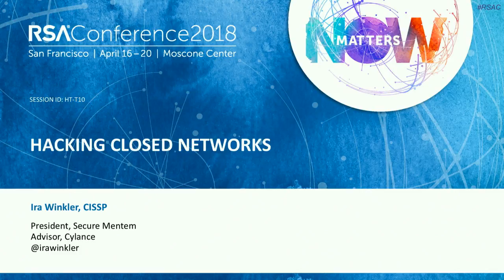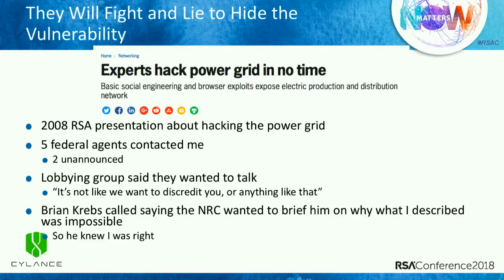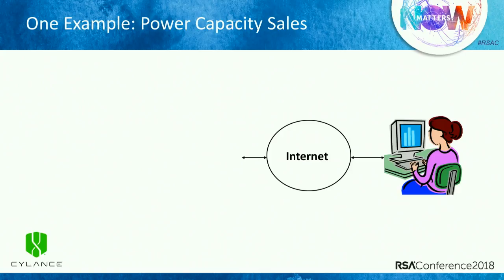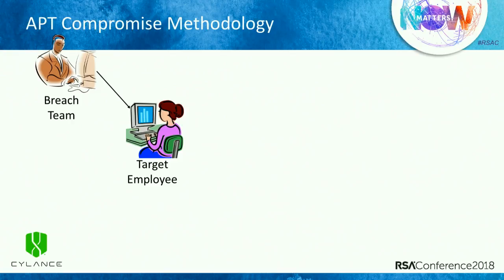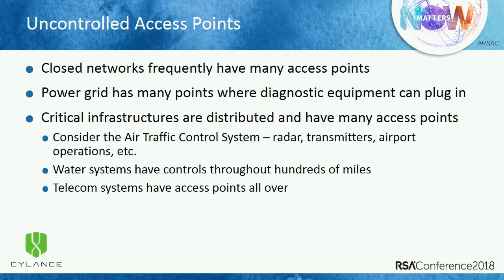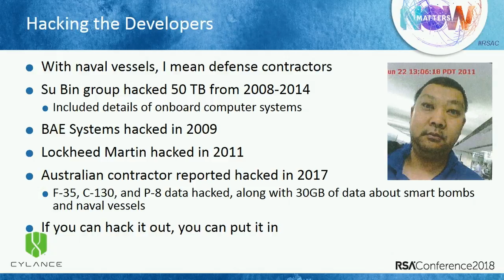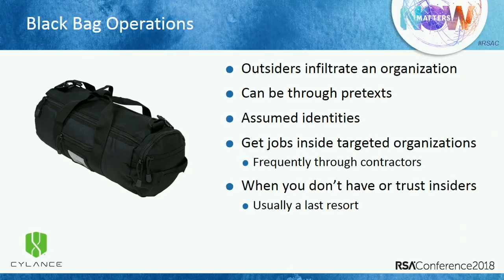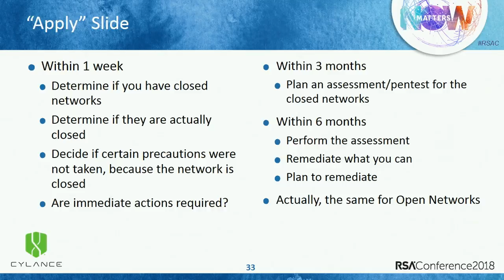Hacking Closed Networks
Ira Winkler, President, Secure Mentem

When the USS John McCain collided with a freighter, there was speculation that the ship was hacked, but officials quickly stated it was impossible because the ship’s network was closed. That is not true. Stuxnet is one of many examples where attackers breached closed networks. This presentation will cover many ways closed networks can be compromised with examples, and how to prevent such attacks.Learning Objectives:1: Overcome the myth that closed networks can’t be hacked.2: Identify vulnerabilities allowing access to closed networks.3: Learn how to counter the vulnerabilities allowing compromise of closed networks.